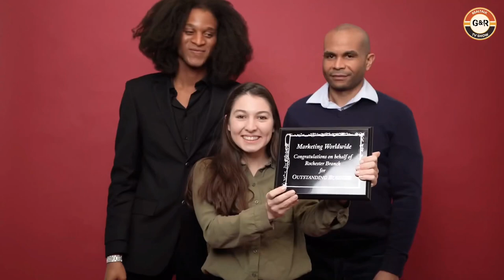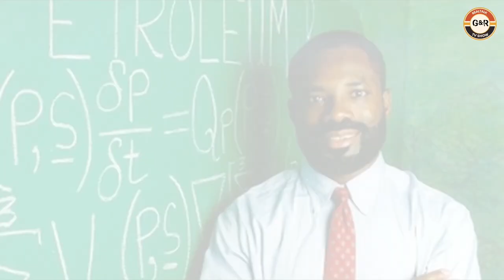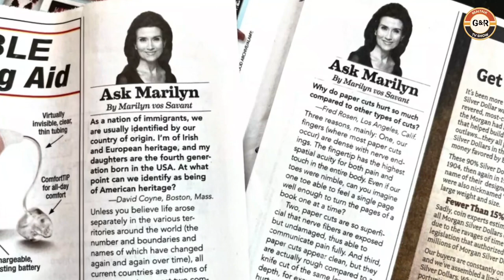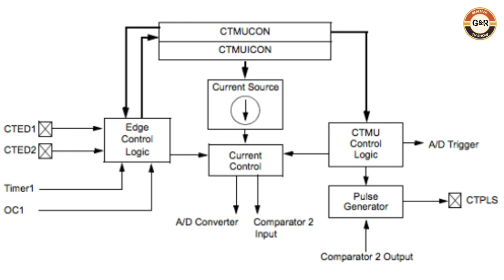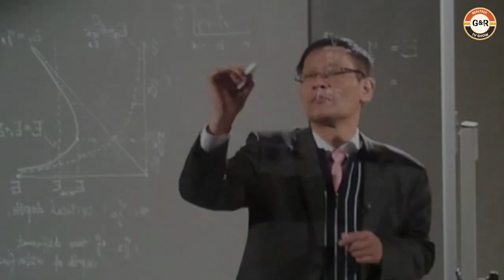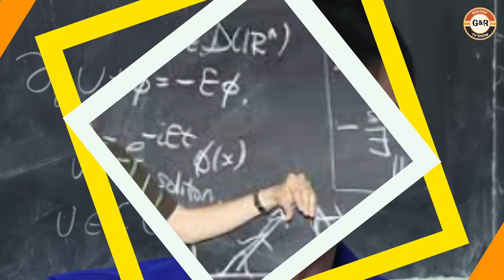Top 10 Most Intelligent people of the world (Vlogtober Day 17)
Ten most intelligent people of the world